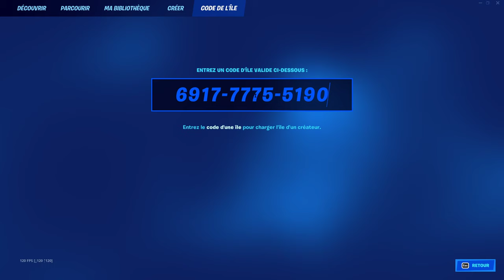Gagner des points en sécurisant des zones de sauvetage sur le Terrain d'entraînement de héros